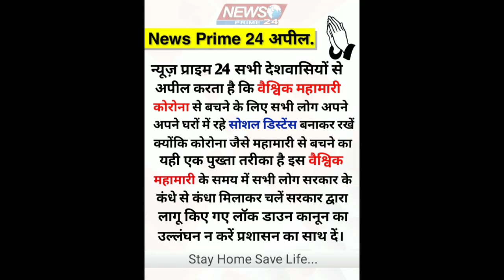Maharashtra:-गाना गाकर पुलिसकर्मियों ने किया लोगों को जागरूक। जिंदगी मौत ना बन जाए संभालो यारो..